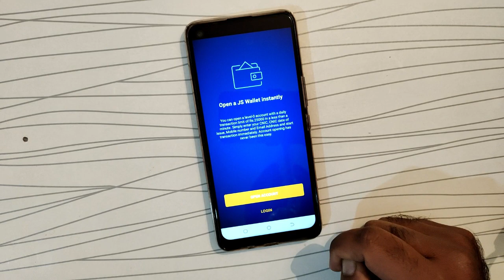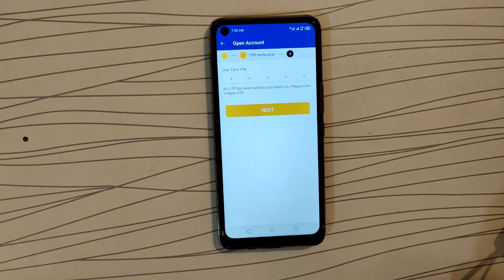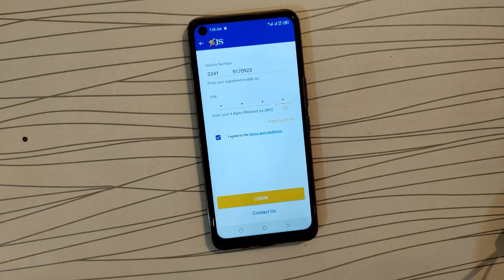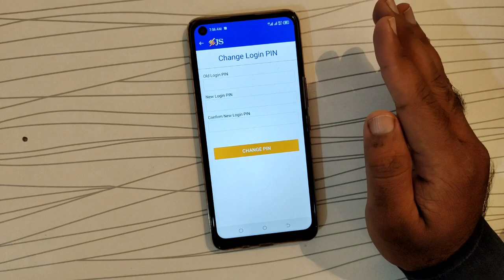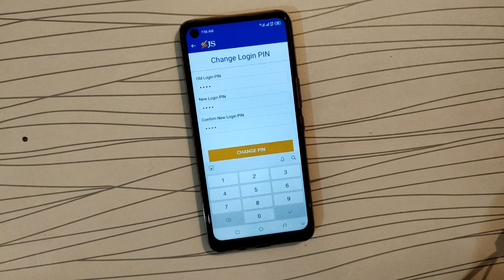How to Create JS Wallet App Account | JS Wallet App Account banane ka tarika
In this video, i will tell you How to Create JS Wallet App Account.